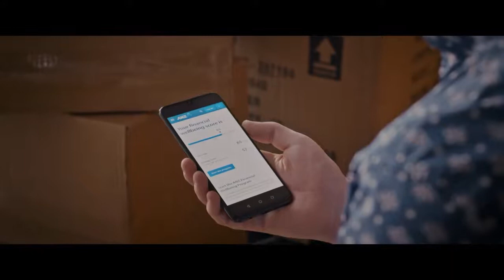ANZ - Financial Wellbeing 30s